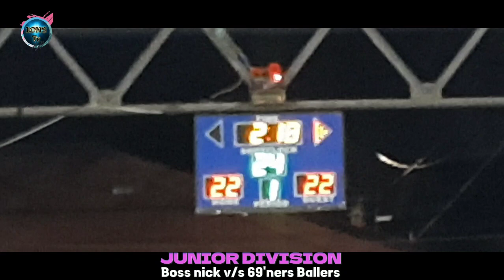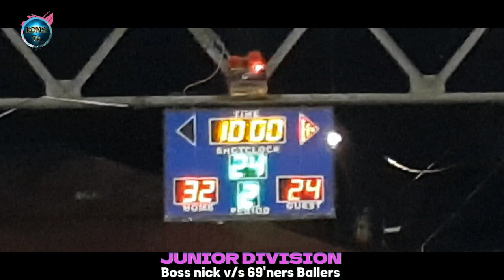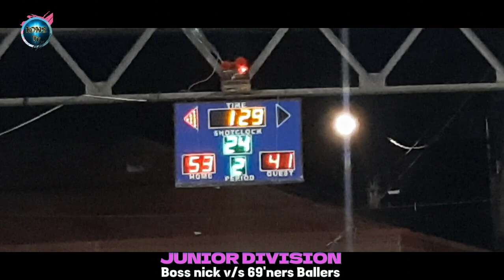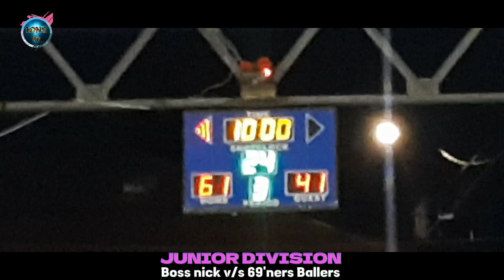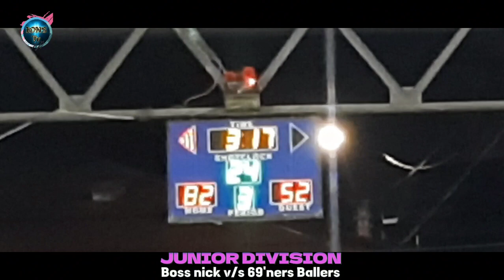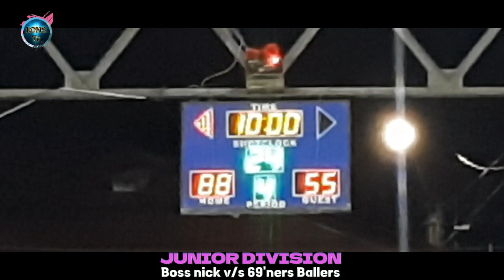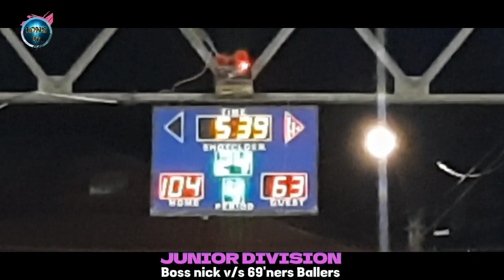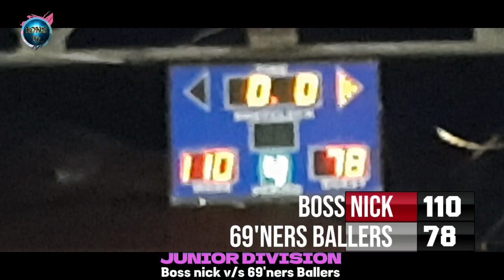Basketball league Northville 1 Bignay - Boss nick VS 69'ners Ballers (JUNIOR DIVISION)